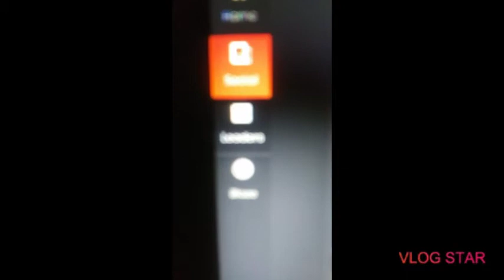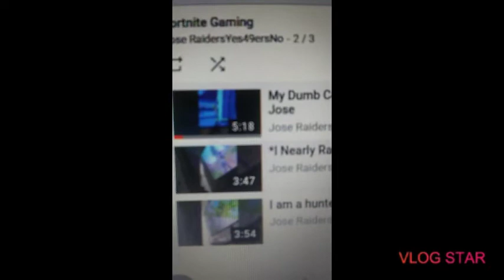The Death Of StoryFire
This is the greatest platform of all time